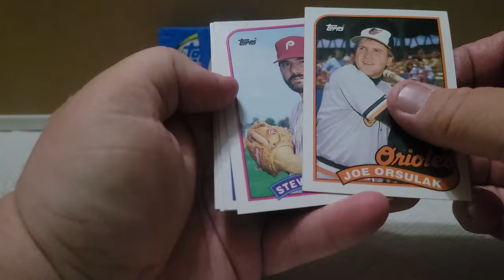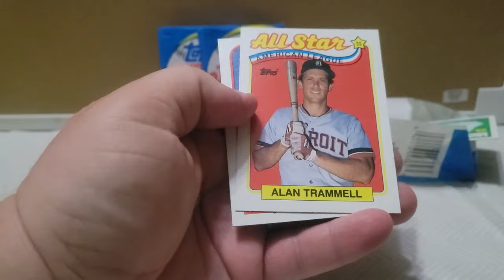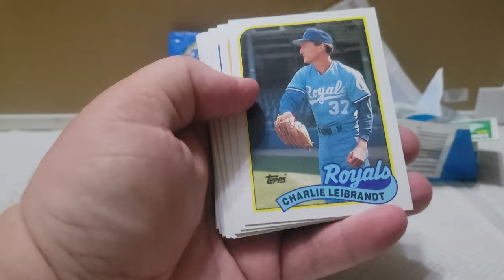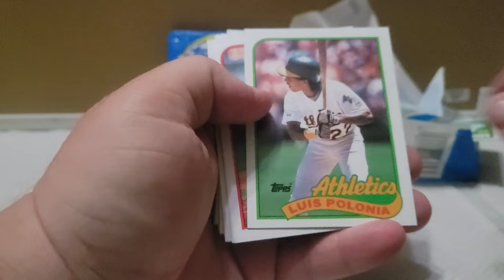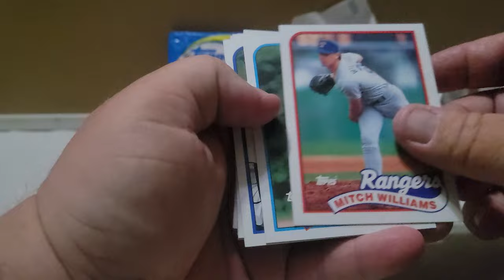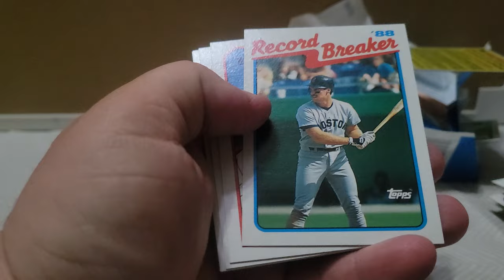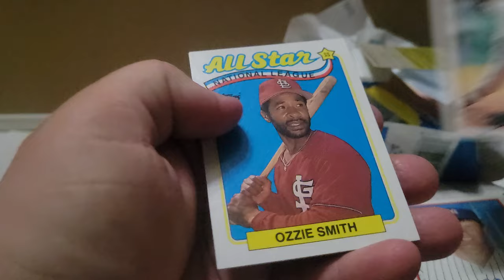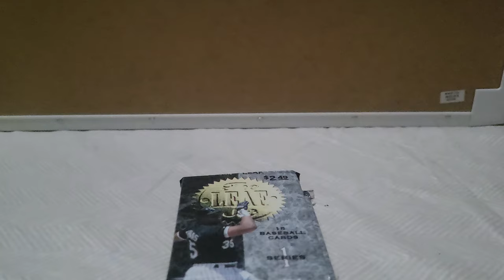40 million of these cards were probably made... 1989 Topps Baseball Pack Rips!